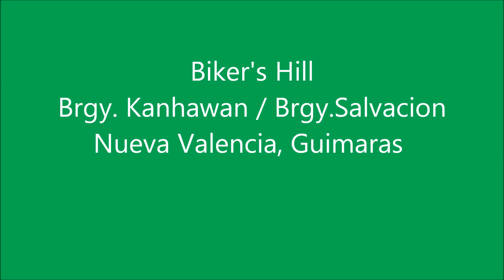Biker's Hill 2